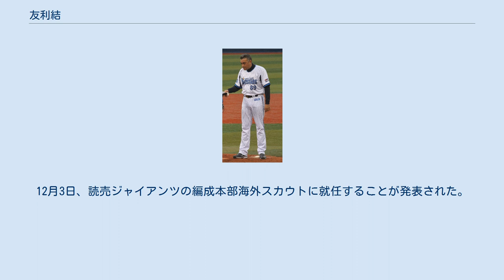友利結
友利 結（ともり ゆい、1967年9月21日 - ）は、沖縄県浦添市出身の元プロ野球選手（投手、右投右打）・コーチ。
 現役時代の登録名であるデニー友利としても知られる。
 1967年に沖縄県で生まれた。
小学生の時に野球を始めるが、途中でポジションを変えることなく投手に専念する。
興南高等学校進学後は名幸一明（現・NPB公式審判員）とバッテリーを組んだが、絶対的なエースではなく、1年下の西岡洋ら数人と交替で起用される。
1985年秋季九州大会県予選決勝に進み、リリーフで登板したが、上原晃を擁する沖縄水産高に惜敗。
翌1986年夏の甲子園県予選は、準決勝で宜野座高を相手に先発し勝利、しかし決勝でまたも沖縄水産高に敗退し甲子園出場を逸する。
この試合では登板機会がなかった。
 1986年度プロ野球ドラフト会議にて横浜大洋ホエールズから1位指名を受けて入団。
なお、プロに指名されなければ松下電器野球部に入団予定で、その顔合わせなどで後にチームメイトになる潮崎哲也、原井和也とプロ入団前から面識があった。
 新人ながら1987年の終盤に初登板・初先発を果たす。
プロ入り当初から身体能力の高さや球威を高く評価され、オフにはアリゾナ教育リーグの参加と、パイオニアリーグのビュート・カッパーキングスへ野球留学するなど、首脳陣から期待されていたが、制球力の悪さからなかなか芽が出なかった。
このため、一時は任意引退の手続きを取って支配下登録を外れた「練習生」となったこともあった。
 このままでは活躍できないことから投球フォームをサイドスローへ変更したところ、これによって長年指摘され続けていた制球力の悪さが改善され、潜在能力を開花させることになる。
 1995年、登録名をデニー友利に変更。
9月3日の対中日22回戦では1年5ヶ月ぶりに一軍先発で7回まで無失点の好投しプロ初勝利の権利も持っていたが8回に同点に追いつかれ初勝利を逃したが、10月6日の対阪神タイガース戦（阪神甲子園球場）では3点リードされた場面の8回に4番手として登板し無失点で抑えると、9回にチームは大逆転したため9年目にして初勝利を挙げた。
翌日の7日の対中日ドラゴンズ戦（ナゴヤ球場）では3番手として登板して3イニングを無失点で抑え試合を締めくくり、プロ初セーブを挙げた。
 1996年、シーズンオフに当時の西武監督東尾修の希望と、本人が登板機会を求めトレード志願したこともあって、長見賢司との交換トレードで西武ライオンズへ移籍。
登録名はデニーとなった。
 1997年、同じサイドスローの鹿取義隆・潮崎哲也の助言を受けて才能が再び開花し、中継ぎ投手として勝利に貢献。
当時監督だった東尾修から「コントロールに自信なんてないだろ。全力で腕を振って投げろ。バッターが怖がるから」と言われたことでピッチングのコツをつかんだという。
右の中継ぎ投手としてチームに欠かせない存在となったデニーは、1998年のリーグ連覇にも大きく貢献した。
同年にはオールスターゲームにも初出場したほか、日本シリーズでは古巣・横浜との対戦となり古巣の同僚からも対戦相手ながら声をかけられたり、登板時に横浜ファンからも声援があった。
登板2試合でいずれも好投した。
以降も平均50試合を投げ、チームの戦力的・精神的支柱な存在になった。
 2002年、チームの選手会長を務めたが、同年は中継ぎ投手陣の不調・酷使にも関わらずほとんど登板機会がなく、一部ではこの年から監督に就任した伊原春樹や投手コーチの松沼博久との不和が噂された。
夏以降は日本シリーズを見据えて調整していたが、日本シリーズの出場有資格リストからも外れた。
 2002年オフ、前田和之との交換トレードで古巣・横浜ベイスターズに復帰、翌年から登録名を再びデニー友利へ変更。
 2003年、この年から新監督となった山下大輔の構想で、それまでストッパーを務め先発に再コンバートする斎藤隆に代わるストッパーとして期待されたが、登板すれば打たれるの繰り返しで1勝8敗7セーブと結果を残せず、中日からウェーバーで移籍してきたエディ・ギャラードにストッパーの座を明け渡す形になり、翌年も全く機能できなかった。
2004年オフにはMLB入りを前提とした自由契約...